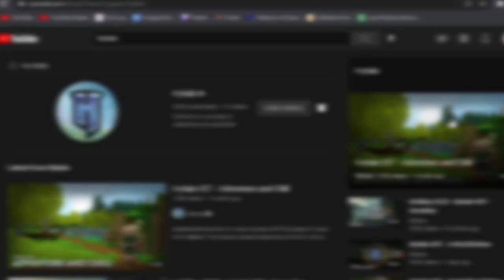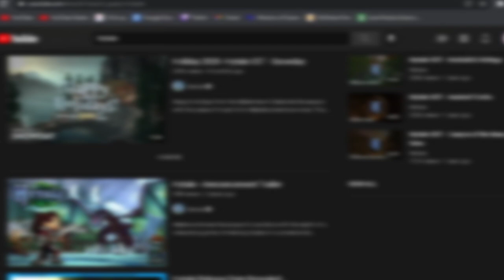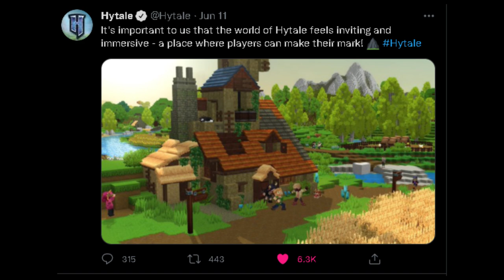Hytale's Delay Changed Me...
I'm gonna tell you guys how the Hytale delay changed me and how I will adapt to this Hytale delay. Is the game dead?! No way! It's not dead. I also love Minecraft because Minecraft is good. Play Minecraft now!